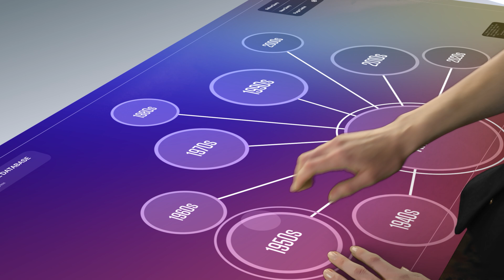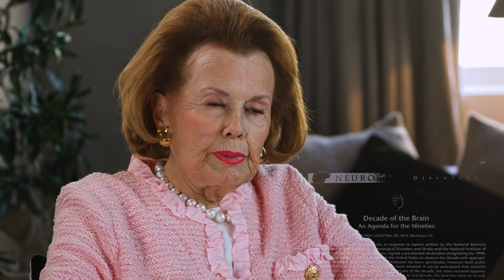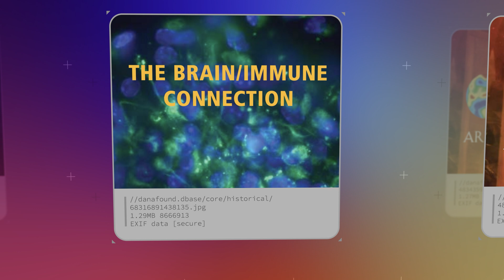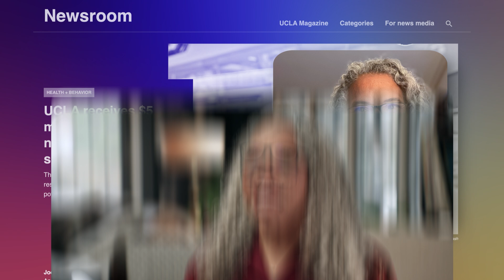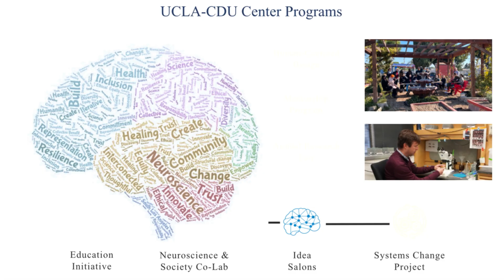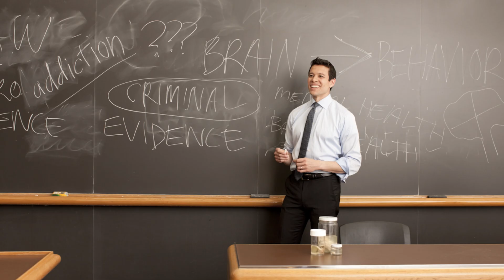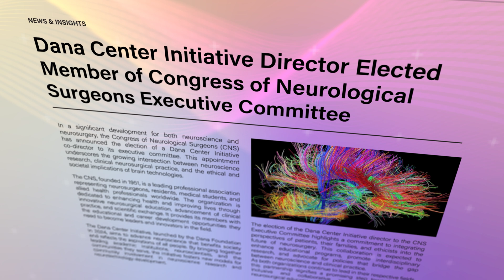Celebrating 75 Years of the Dana Foundation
In this special 75th anniversary video, we honor the Dana Foundation’s remarkable journey from its founding in 1950 by Charles A. Dana to the present day—a journey rooted in a deep commitment to improving human health and education, and now focused on a bold vision at the intersection of neuroscience and society.

From early partnerships with trailblazers like cancer research pioneer Sidney Farber to decades of support for neuroscience research and public education, the Dana Foundation has continually evolved to meet the needs of the moment. Today, we’re working to bridge the gap between neuroscience research and the communities it aims to serve—ensuring that advances in brain science align with human values, serve communities, and contribute to a more inclusive future.

This video features reflections and insights from key voices who have helped shape—and are now leading—this transformative work:
• Charlie Dana, past Dana board member and grandson of our founder
• Hillie Mahoney, Dana board member
• Steven E. Hyman, Dana board chair
• Caroline Montojo, Dana president and CEO
• Theresa Williamson, Dana Center Initiative grantee, Mass General Brigham
• Gina Poe, Dana Center Initiative grantee, UCLA

Together, they reflect on our rich history, share how our mission has evolved, and highlight the exciting path forward—where neuroscience meets society to better serve people, communities, and the public good.

Special thanks to Stetson University Law School and the Dana-Farber Cancer Institute for use of their photos.